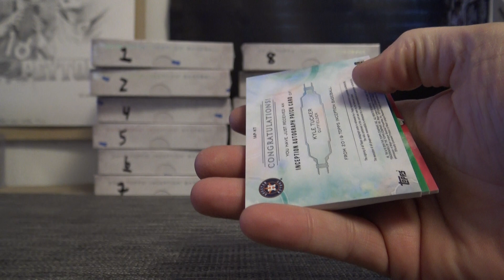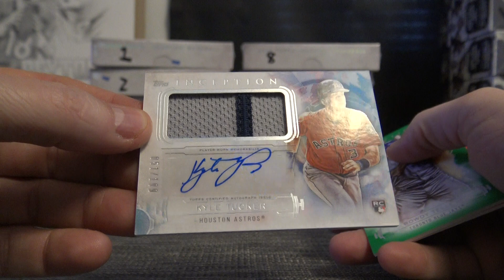Jake's 2019 Topps Inception Baseball Box Break